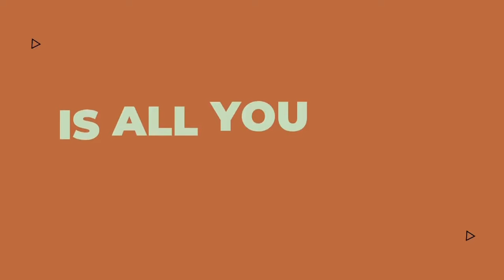Astro Monday: Healing Conflicts Through Intention, Manifestation & Truces [ 25 - 31 Mar] Ep#32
This discussion covered a variety of topics related to astrology, personal growth, and current events. Garry Lineham and Christopher discussed the impacts of a recent lunar eclipse and an upcoming solar eclipse in April. They also talked about redefining oneself, shifting values and currency systems, launching new programs and documentaries, healing conflicts through intention and manifestation, and improving athletic performance using astrology. The speakers also briefly touched on media manipulation, conspiracy theories, and their upcoming event in Austin.

Timestamps
0:00 Introduction Astrology and Garry Lineham
1:58 Eclipses, emotional releases, and personal growth.
7:44 Eclipses, power grabs, and personal growth.
13:15 Monetizing performance, new currency systems, and shifting values.
19:59 Astrology and personal growth.
25:09 Launching a new program and documentary.
29:28 Eclipses, healing, and shifting power.
35:36 Manifesting desires and conflict resolution.
38:41 Astrology and personal growth.
46:15 Athletic performance and astrology.
53:07 Cancer, media manipulation, and conspiracy theories.